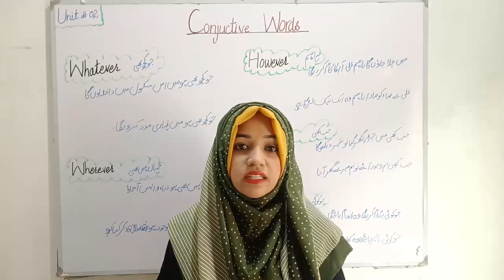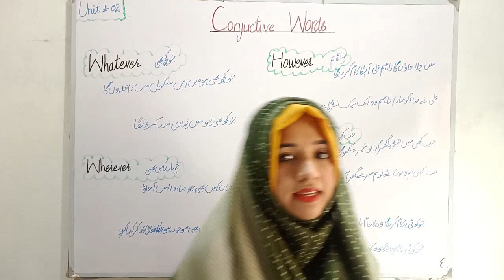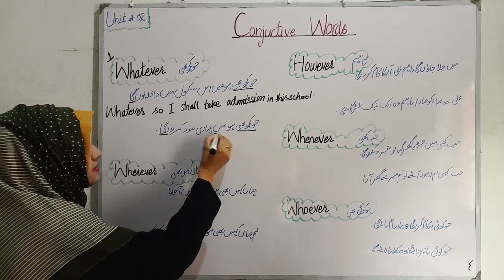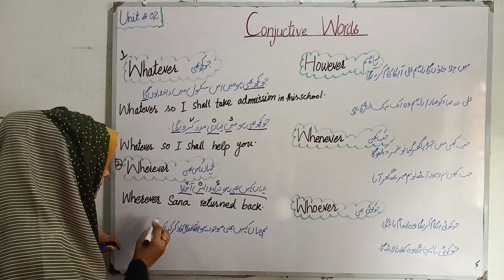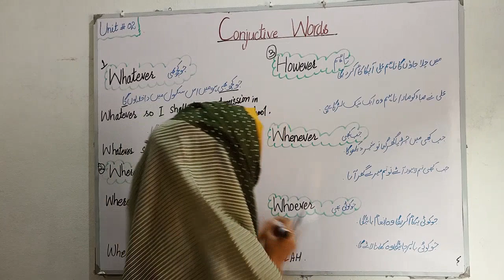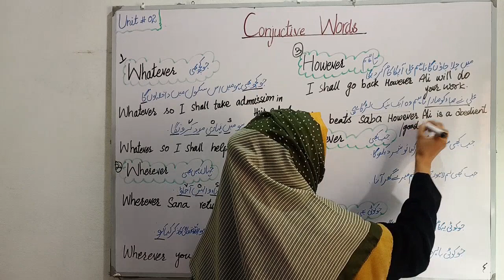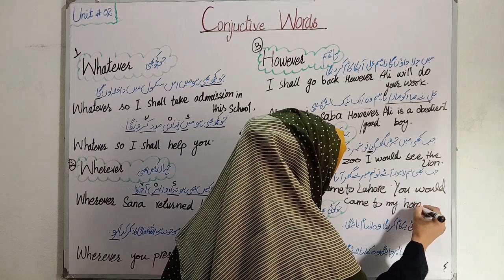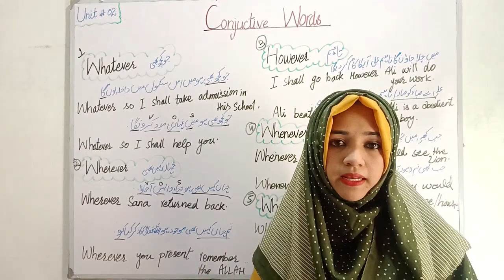Conjunction Words Usage explained through examples....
Use of Whenever ,Wherever , Whatever , However. and Whoever in English language 💯 clears all doubts